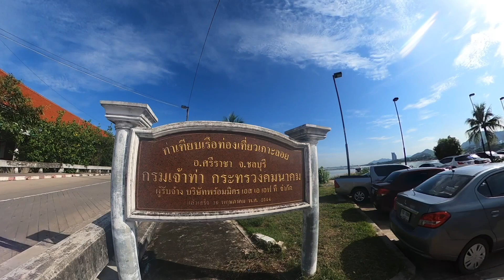GOPRO MAX ทดสอบระบบเสียงและกันสั่น พาชม เกาะลอย อ.ศรีราชา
GOPRO MAX ทดสอบระบบเสียงและกันสั่น พาชม เกาะลอย อ.ศรีราชา จ.ชลบุรี (ระบบเสียงที่ได้จากไมค์ในตัวกล้อง ไม่ได้ทำการปรับแต่งใดๆครับ การถ่าย ถ่ายด้วยระบบ วีดีโอ 360 องศา)